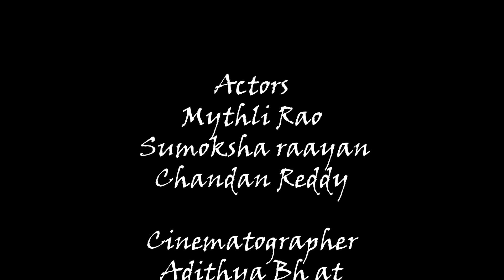Vanchane || A Kannada short-movie by Direction student Syed Khadeer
This is how people get scammed using Call forwarding techniques, this is our small attempt to spread awareness about scams.
Many more yet to come !!
Story, Screenplay, Direction, Editing : Syed Khadeer
DOP : Adithya Bhat